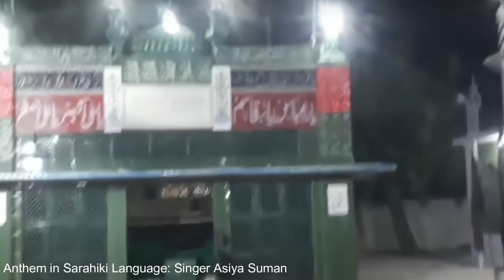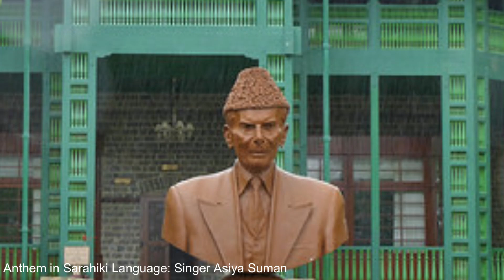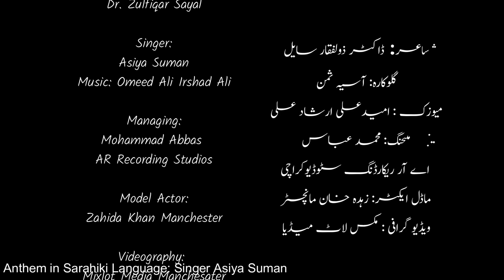KTV News Manchester Anthem in Sarahiki Language Singer Asiya Suman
KTV News Manchester.
Anthem in Sarahiki Language Singer Asiya Suman
Poet:
Dr. Zulfiqar Sayal

Singer:
Asiya Suman

Managing:
Mohammad Abbas
AR Recording Studios

Model Actor:
Zahida Khan Manchester

Videography:
Mixlot Media Manchesater

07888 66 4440